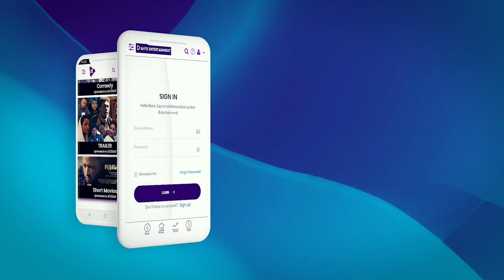JAYO ENT- RGBIT NOH | ርግቢት PART 2 TRAILER Eritrean Channel 2019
Jayotruth JAyo Ent# TRAILER